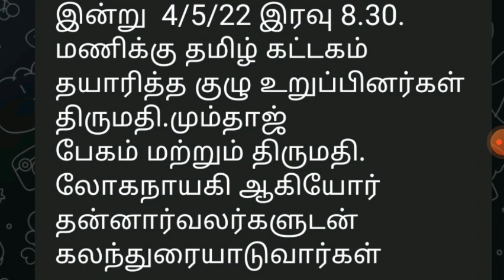illam thedi kalvi | never miss it today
ITK volunteers tn